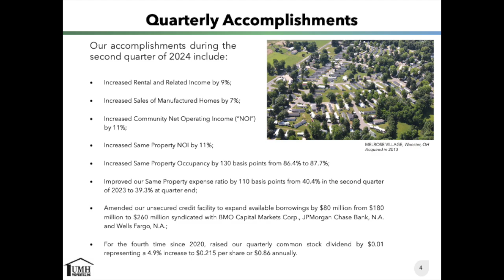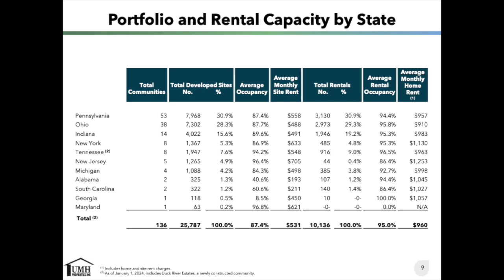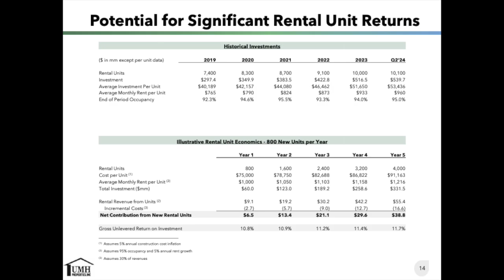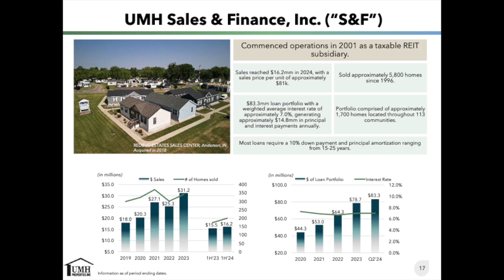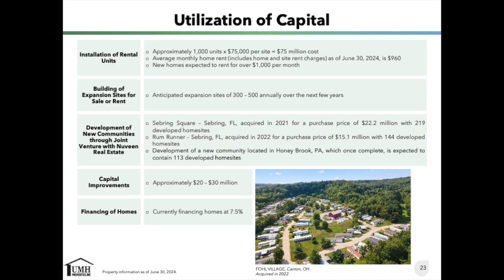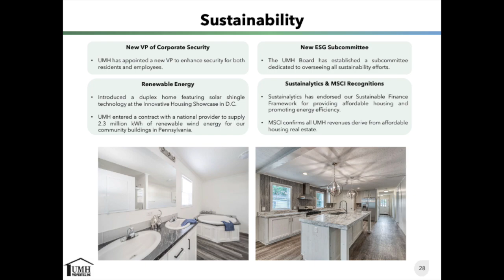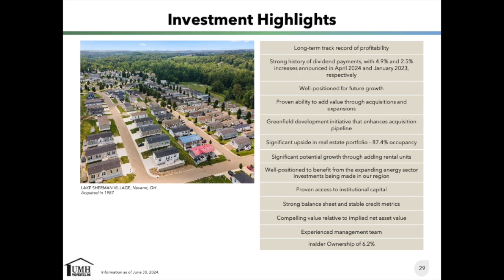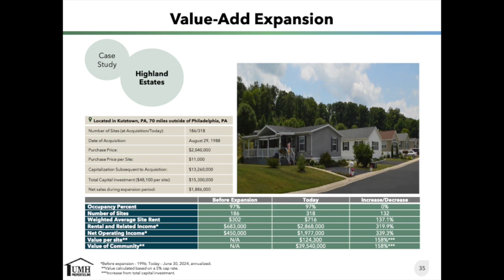UMH Properties UMH Q2 2024 Earnings Presentation